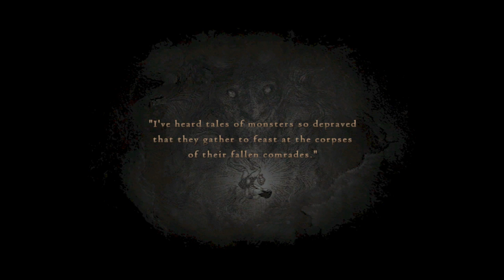Dragon's Dogma: Dragon Arisen-Let's Play Part 7 Im getting sick of this place